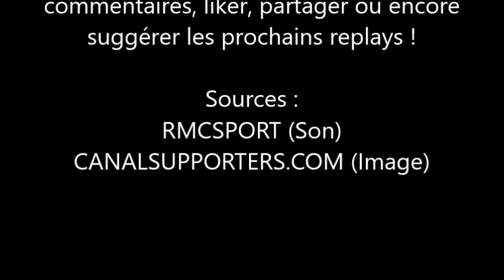Match replay - Brest 1/2 PSG (Son RMC)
C'est reparti pour une saison de Match Replay avec le son RMC ! Quelques petits changements cette année (nouvelle intro, miniatures harmonisées...) mais toujours les mêmes émotions et frissons ! Retrouvez le replay de la rencontre entre Brest et le PSG. Les joueurs de Thomas Tuchel ont fini par s'imposer dans le Finistère, non sans peine au terme d'un match plein des locaux. Samuel Grandsir avait même fait explosé Le-Blé en égalisant !

Toute l'actu des rectangles verts de ballon rond ! Retrouvez des reportages, infos, ... sur les coulisses du sport le plus populaire de l'hexagone ! Ligue1 Ligue2 Actusfoot Le blog est disponible à l'adresse suivante . (Identité musicale : All Stars - Martin Solveig – extrait)